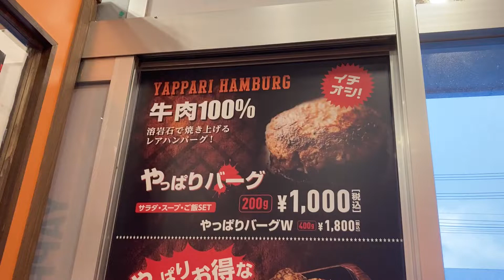ランチで近所のステーキ屋に♪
いつもの格安ステーキのお店『やっぱりステーキ』へ♪